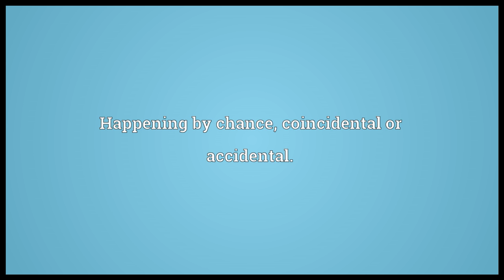Fortuitous Meaning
Video shows what fortuitous means. Happening by chance; coincidental or accidental.. Happening by a lucky chance; lucky or fortunate.. Happening independently of human will..  fortuitous pronunciation. How to pronounce, definition by Wiktionary dictionary. fortuitous meaning. Powered by MaryTTS